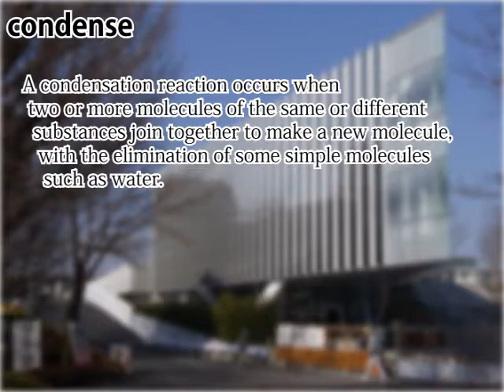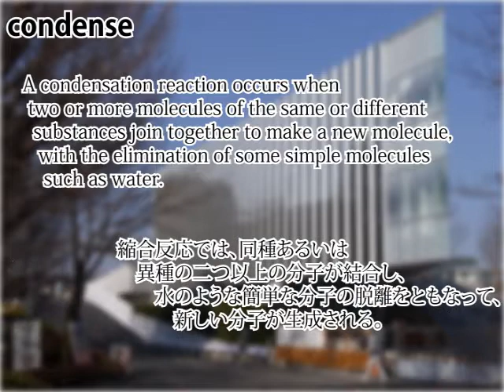『東工大英単』公式プロモーションビデオ.flv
東京工業大学『東工大英単　科学・技術例文集』（研究社刊）公式プロモーション・ビデオです。